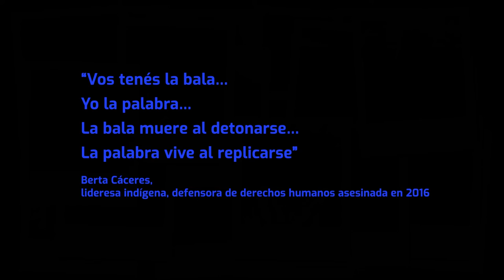Comunicado de Prensa: Defensoras y Defensores de Derechos Humanos